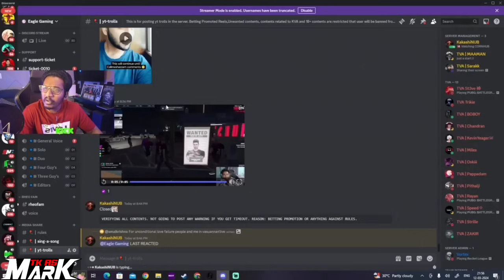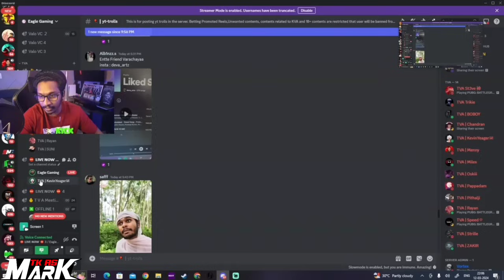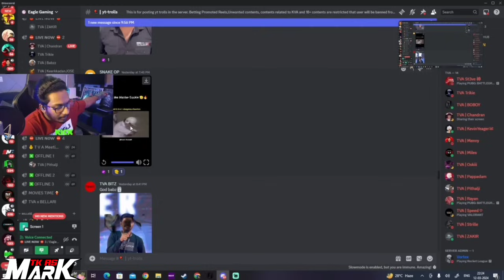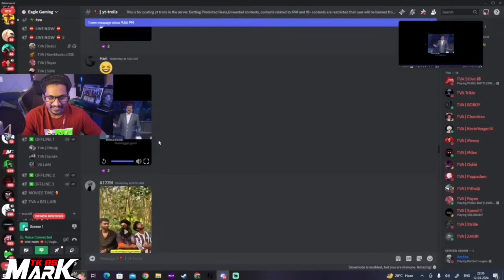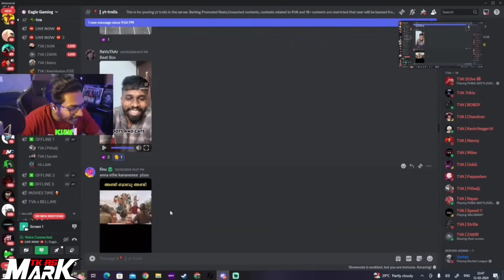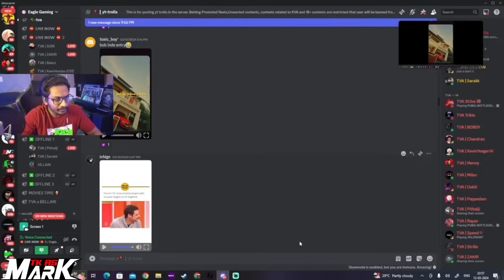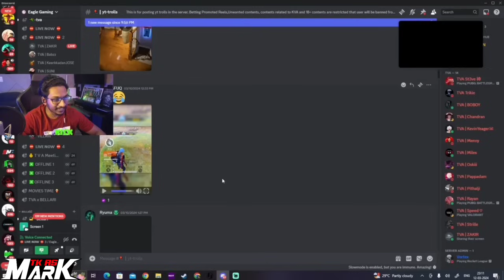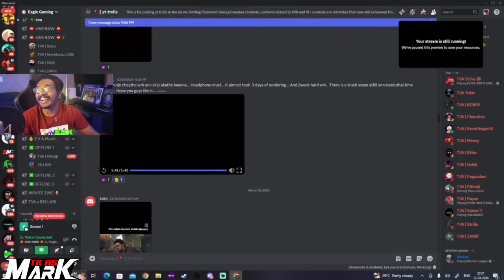EAGLEGAMING DISCORD TROLLS KICK LIVE😂🔥